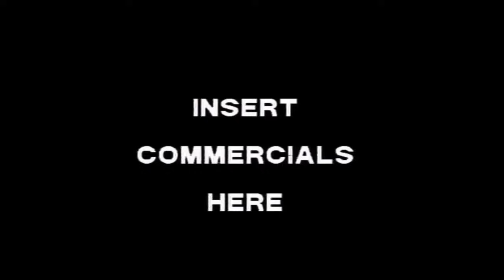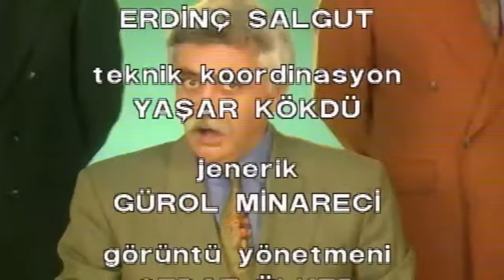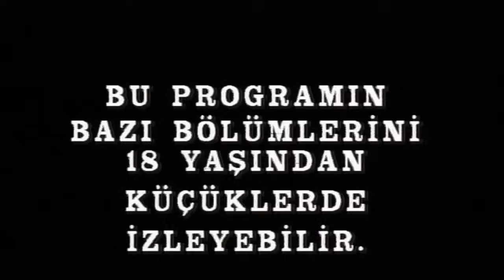Olacak O Kadar | Full Arşiv | 85. Bölüm